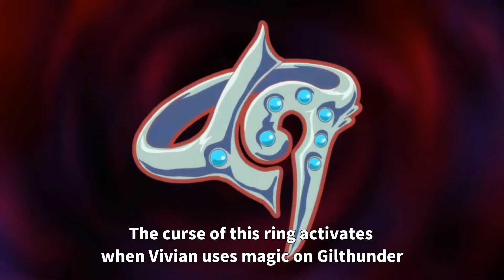All Hawk's Lessons | The Seven Deadly Sins (All Season 3 Endings)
The Seven Deadly Sins: Wrath of the Gods

Since the show ended last week, I thought it'd be fun to summarise everything and make a compilation of all the endings aka lessons ツ
I re-wrote all the subtitles to make them more accurate and complete, since nothing I found until now was consistent enough :P
So sorry if the sync of the text is not perfect